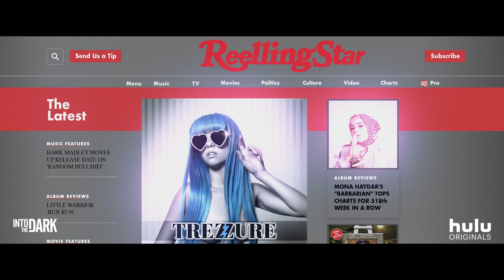INTO THE DARK MY VALENTINE Trailer (2020) Teen Drama TV Series